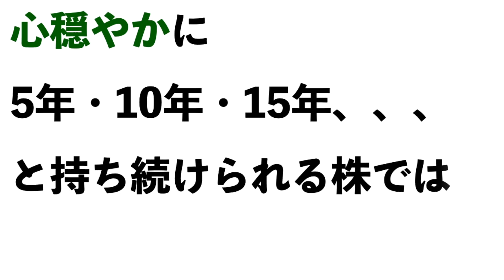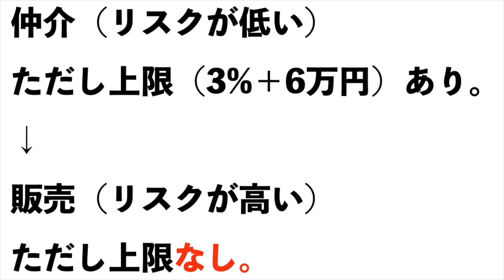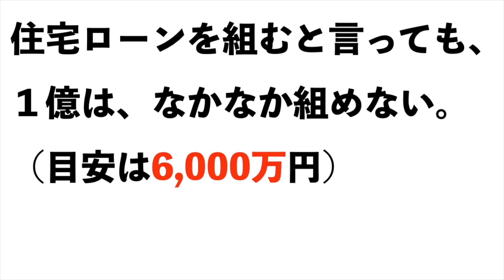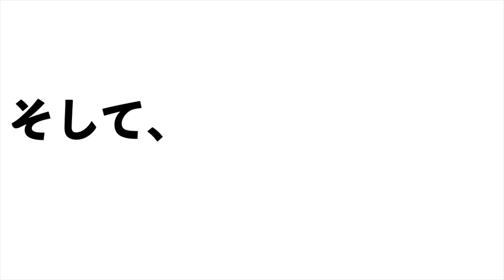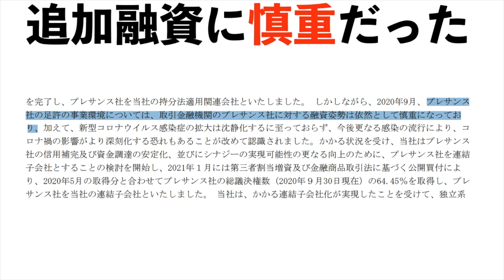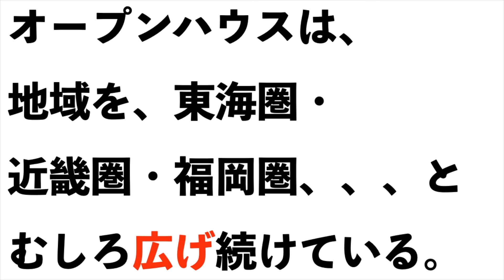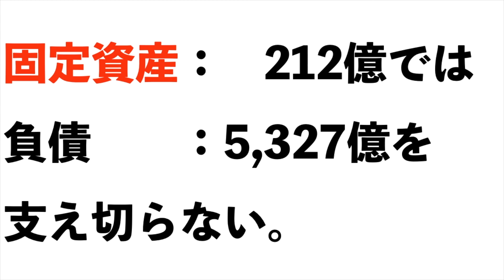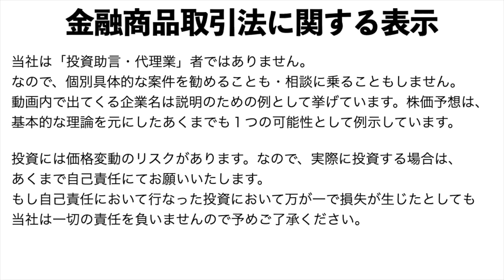【オープンハウス】株価予想